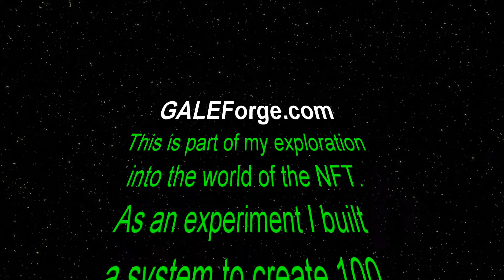GALE Forge NFT: Tubes in Space [1015]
This is part of my exploration into the world of the NFT.  As an experiment I built a system to create 100 random 3D models.  Number 15 was so good I just had to animate it - in Space !